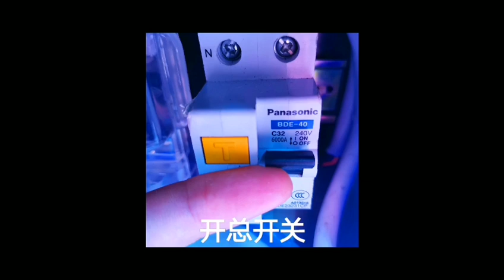Aeroponics Pallet Farm- unboxing